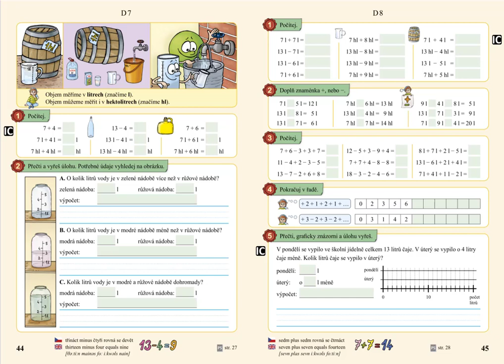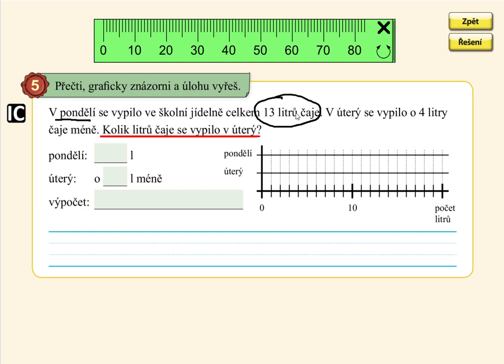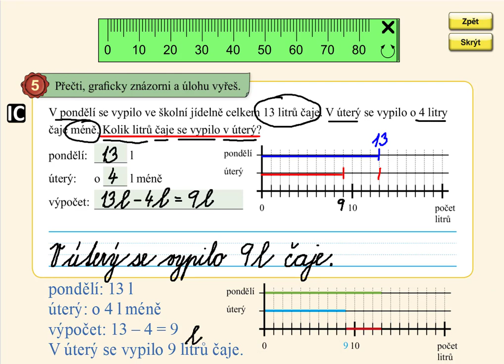Pamětné počítání do 20, MATÝSKOVA MATEMATIKA 4. DÍL - POČÍTÁME DO DVACETI, str. 45, cv.5